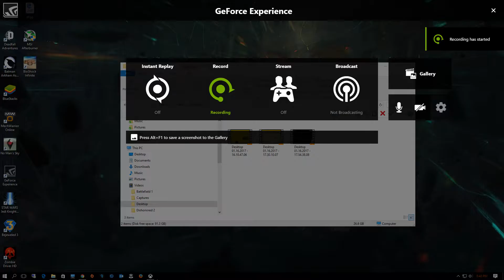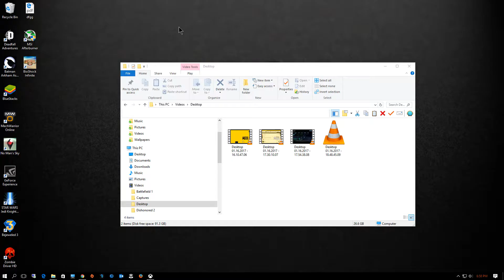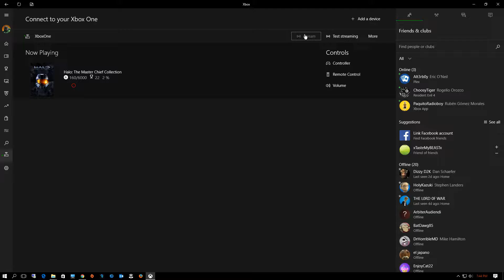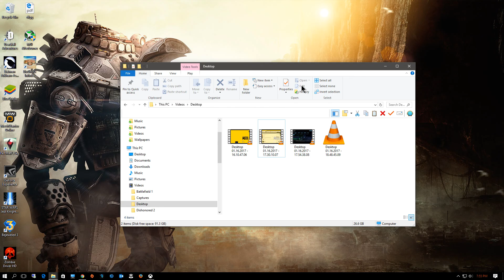Let's Play - Halo: Combat Evolved Anniversary - The Maw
Okay, actually, fuck this game and the horse IT rode in on - that may be the secret meaning of the last chapter title.